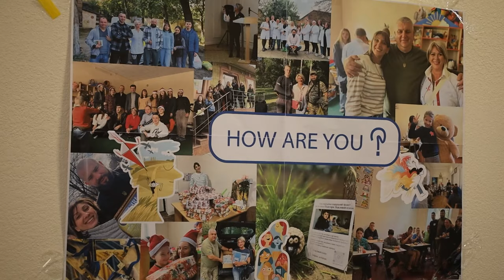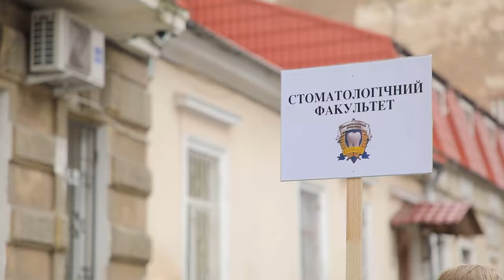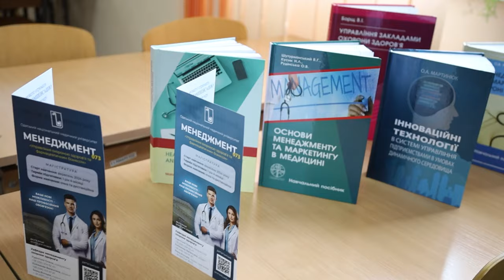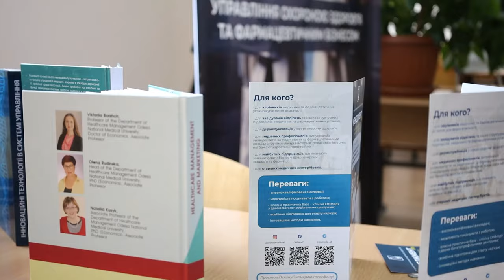ОНМедУ: улюблена професія на все життя!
Одеський національний медичний університет продовжує проведення заходу «День відкритих дверей». Так, 28 березня відбулась ще одна зустріч майбутніх абітурієнтів і їхніх батьків із представниками адміністрації, викладачами, а також здобувачами вищої освіти, що вже навчаються  в ОНМедУ.